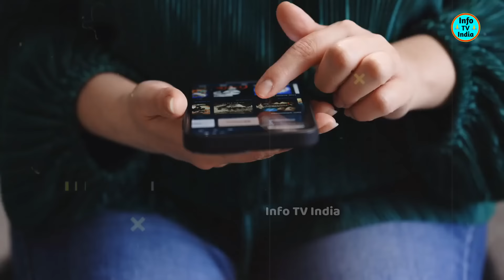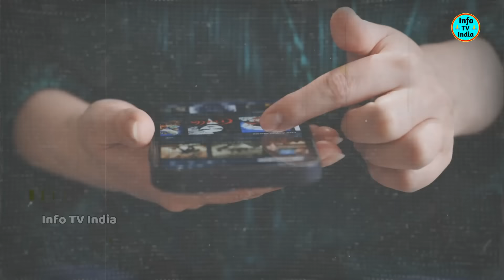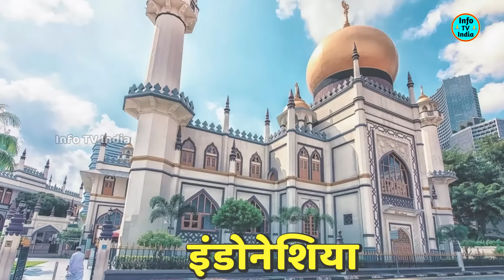जापान से आई बड़ी खबर ! भगा दिए गए मुस्लिम - हिन्दू राष्ट्र बनेगा जापान | देखकर हुआ पकिस्तान हैरान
Info TV India
हमारे चैनल पर डाली गयी हर विडियो की जानकारी इन्टरनेट एंड सोशल मीडिया से ली गयी है हम किसी खबर या जानकारी की पूरी तरह से सही होने का दाबा नहीं करते

Voice Over Credit- Suraj Singh
Editing- Sumit Singh
Channel Owner - Prashant Singh

Thanks